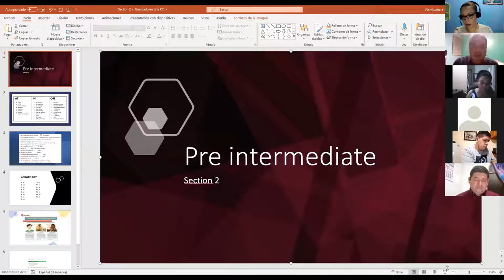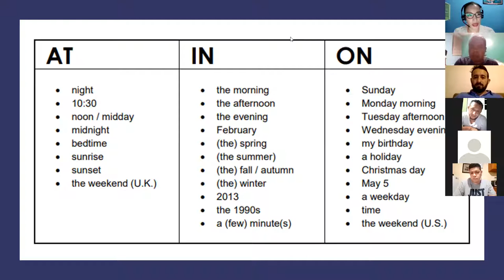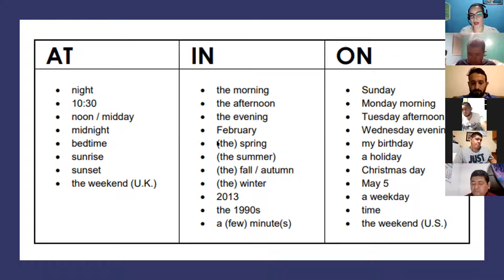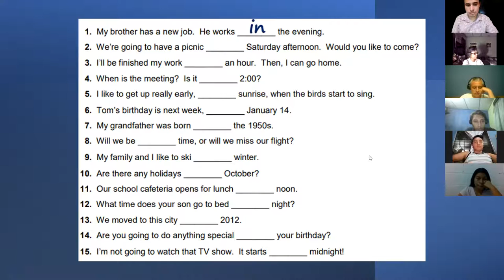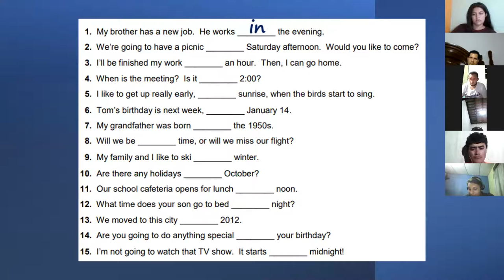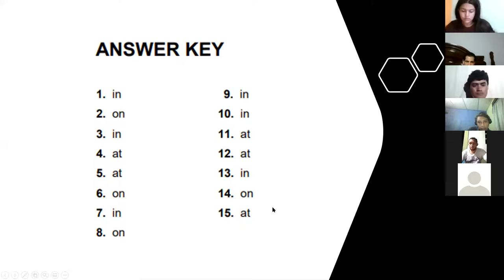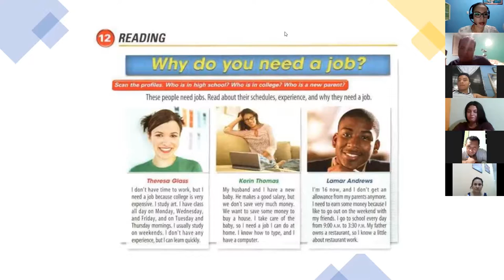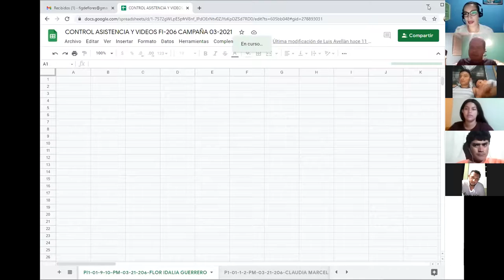Ingles Corporativo- Class #7 prepositions of time practice